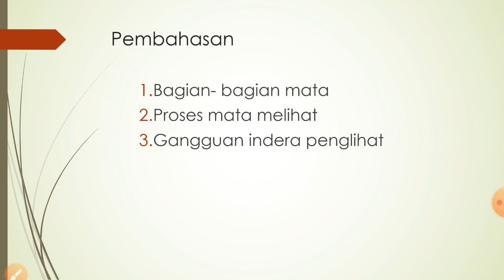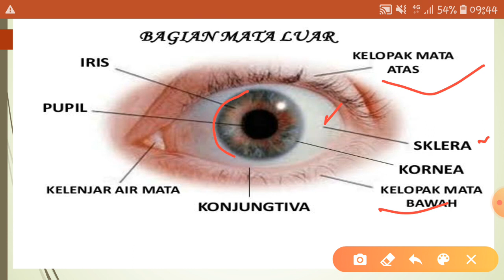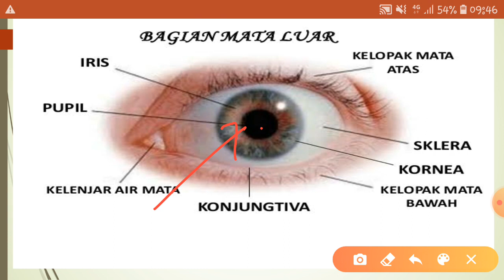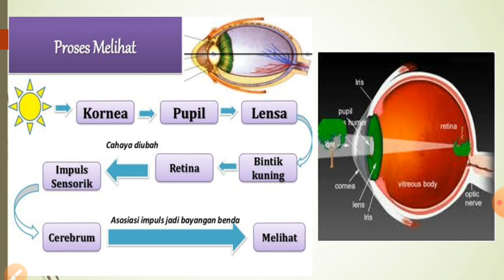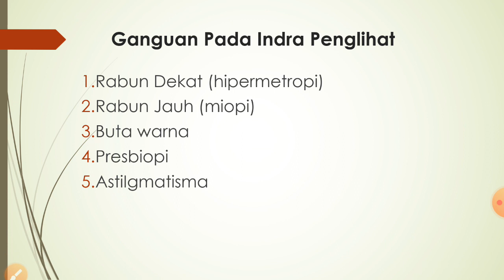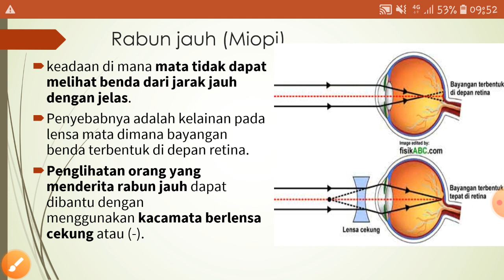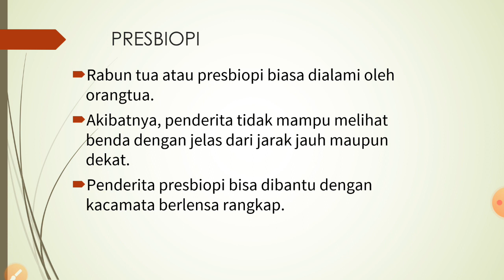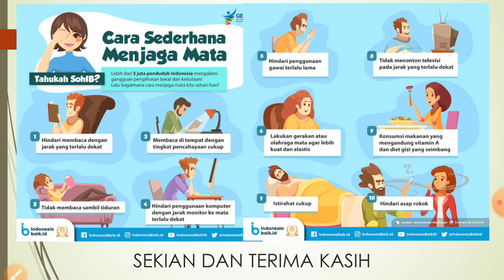MATERI IPA KELAS 8 SEMST 2 : INDERA PENGLIHAT MANUSIA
materi ipa kelas 8 semester genap
materi pembahasan indera penglihat pada manusia

dalam materi powerpoint ini point-point yang di bahas yaitu :
1. mata dan bagian-bagiannya
2. fungsi bagian mata
3. proses mata melihat
4. gangguan indera penglihat ;
     a. rabun dekat (hipermetropi)
     b. rabun jauh (miopi)
     c. buta warna
     d. presbiopi
     e. astigmatisma
5. cara mencegah/menjaga kesehatan
    indera penglihat

sumber : buku paket sekolah elektronik ipa edisi revisi 2017